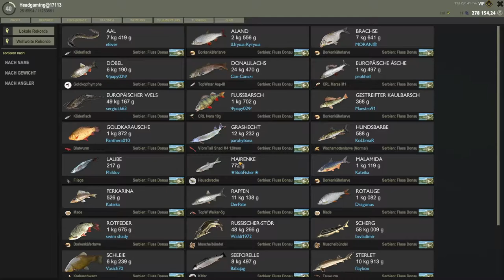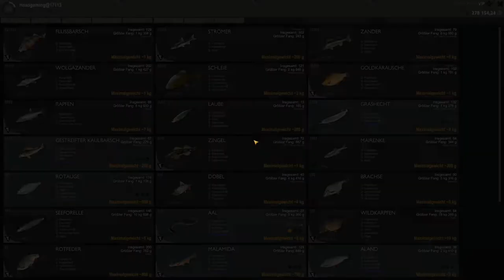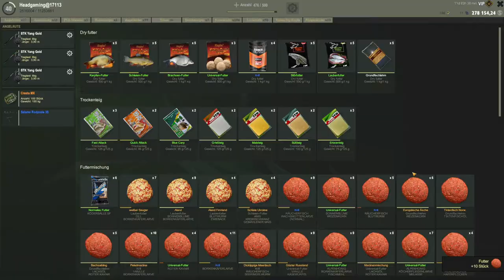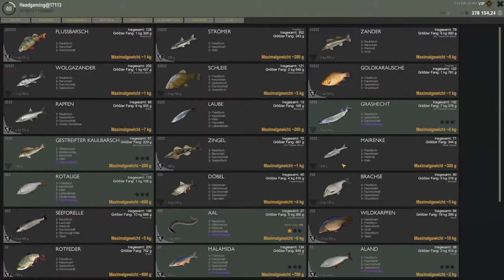Fisher Online 🎣 Wo fängt man eigentlich!? Serbien Mairenke 🎣 Headgaming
In diesem Video möchte ich euch gerne ein bis zwei Spots zeigen als auch Tipps geben, wie man die Mairenke in Serbien bei Fisher Online fangen kann.
🎣🎣  Petri Heil und Danke für Zuschauen🎣 🎣
★★Wenn euch die Videos gefallen, lasst ein kostenloses Abo und gerne ein Daumen hier.★★
★★Und vergesst nicht die Glocke zu drücken, damit ihr keine weiteren Videos mehr verpasst.★★
★★Wenn ihr Lust habt, schaut gerne mal auf Twitch in den Livestream rein, würde mich freuen.★★

In this video I would like to show you one or two spots as well as give you tips on how to catch the Mairenke in Serbia at Fisher Online.
★★ If you like the videos, leave a free subscription and a thumbs up here. ★★
★★ If you feel like it, take a look at the live stream on Twitch, I would be delighted. ★★